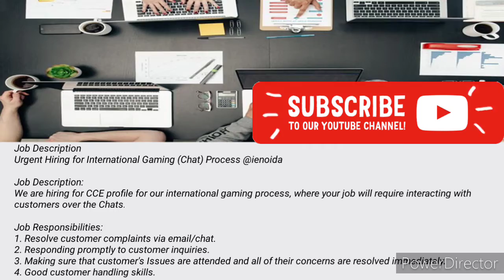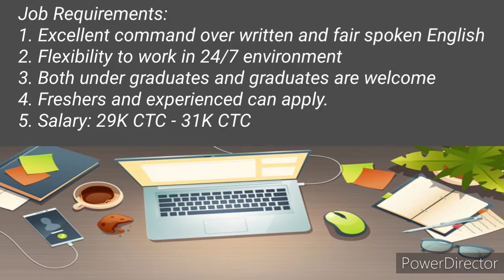Ienegizer Recruitment | Non Voice Jobs | Chat Process | Private Jobs | All india Jobs | Jobmania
Hello I am from Jobmania youtube channel tried to explain about the ienergizer recruitment 2021 for freshers and experienced for the post of Non Voice (Chat Process)

IENEGIZER APPLY HERE :-

WALK-IN INTERVIEW DETAILS:-
*Interested candidates can come to the office for interview through my reference and meet me
in the HR department directly*

Monday to Saturday (walk-ins only)
Timings: 9:30 AM - 6:00 PM
Address: A-37, GATE NO. 1, SECTOR-60, NOIDA
Nearest Metro: Sector-59, Noida
*Kindly bring your updated CV and Aadhaar card for interview*

***DONT FORGET TO WRITE MY NAME (MANSI TOMAR- HR) ON TOP OF CV
 for REFERENCE***

Contact person: Mansi HR
For further queries call or whatsapp @ 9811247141